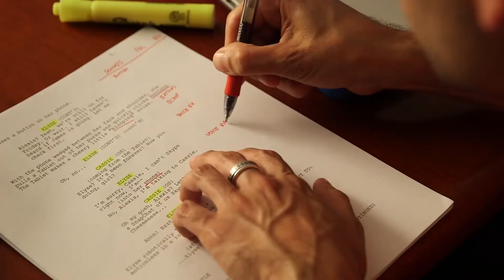Effective Lighting For Increased Video Quality ft Freddie Wong